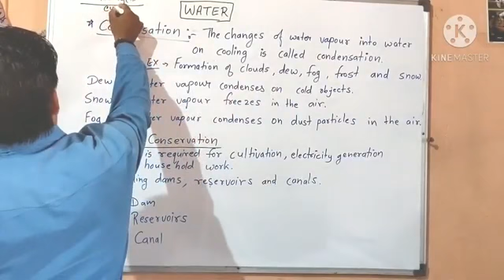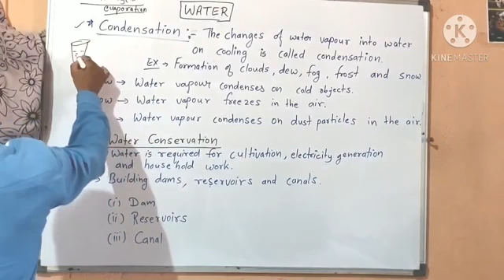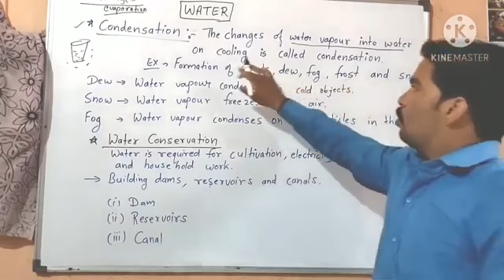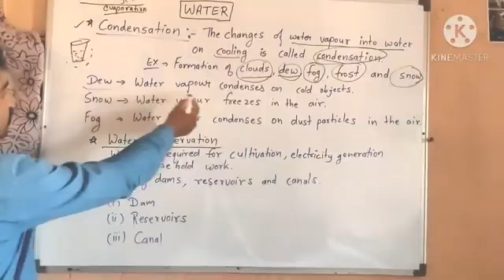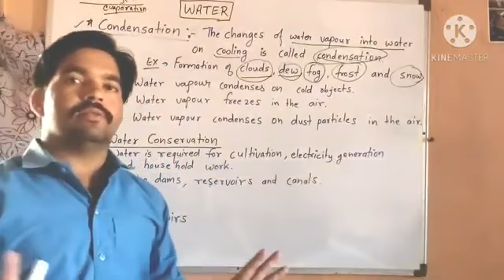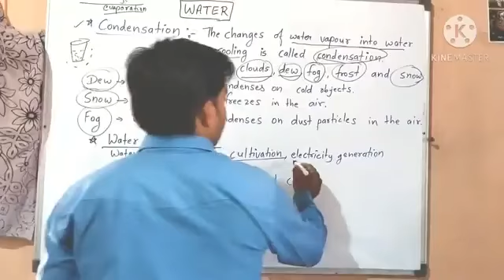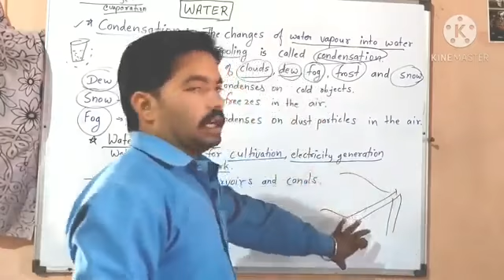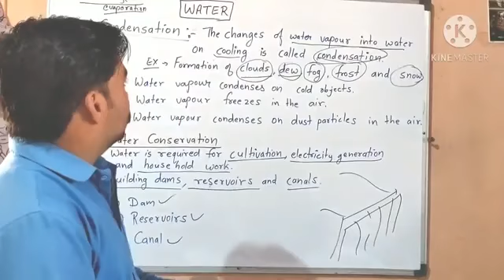WATER CONDENSATION CLASS 4 EVS